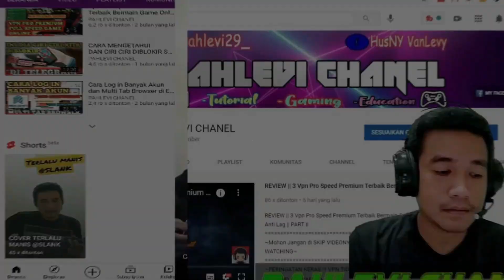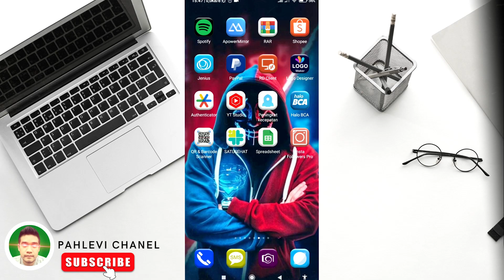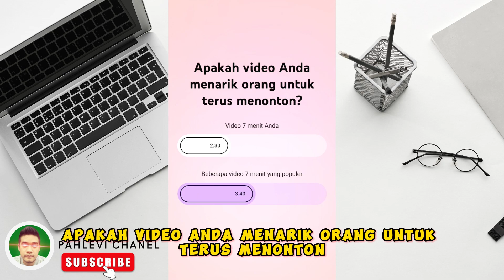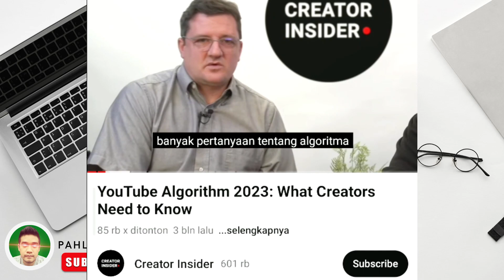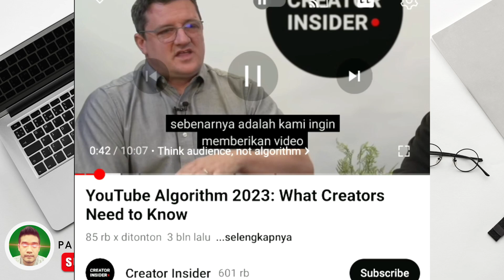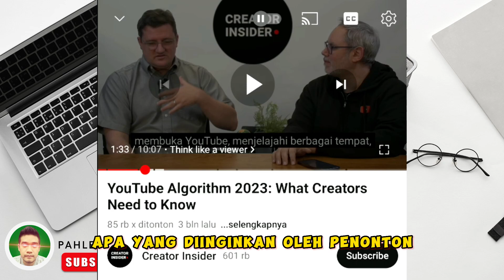ALGORITMA DAN REKOMENDASI YOUTUBE TERBARU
Selamat datang di saluran kami! Di video ini, kami akan membongkar rahasia di balik cara kerja algoritma YouTube yang mengendalikan rekomendasi video terbaru. Apakah Anda pernah bertanya-tanya mengapa video tertentu muncul di feed beranda Anda? Bagaimana YouTube tahu apa yang ingin Anda tonton selanjutnya? Jawabannya ada di sini!

Dalam video ini, kami akan:

1. **Mengulas Dasar-dasar Algoritma YouTube:** Kami akan menjelaskan konsep dasar yang digunakan oleh algoritma YouTube, seperti pemfilteran kolaboratif, analisis konten, dan pemilihan video.

2. **Faktor-faktor yang Mempengaruhi Rekomendasi:** Anda akan memahami bagaimana perilaku penonton, waktu menonton, dan preferensi pribadi Anda memengaruhi rekomendasi yang Anda terima.

3. **Data dan Penggunaan Algoritma:** Kami akan membahas bagaimana YouTube mengumpulkan dan memproses data pengguna untuk menyempurnakan rekomendasi video.

4. **Upaya YouTube dalam Kebijakan dan Privasi:** Anda akan mengetahui bagaimana YouTube berusaha menjaga kebijakan privasi pengguna sambil meningkatkan pengalaman menonton.

5. **Fitur Terbaru YouTube:** Kami akan mengulas fitur terbaru yang diperkenalkan oleh YouTube untuk memberikan kontrol lebih besar kepada pengguna dalam mengatur rekomendasi.

6. **Tips untuk Mengelola Rekomendasi:** Terakhir, kami akan memberikan tips praktis tentang cara mengelola rekomendasi YouTube Anda agar sesuai dengan minat dan preferensi Anda.

Tonton video ini hingga akhir untuk mendapatkan wawasan mendalam tentang cara kerja algoritma YouTube dan bagaimana Anda dapat memanfaatkannya untuk pengalaman menonton yang lebih baik.